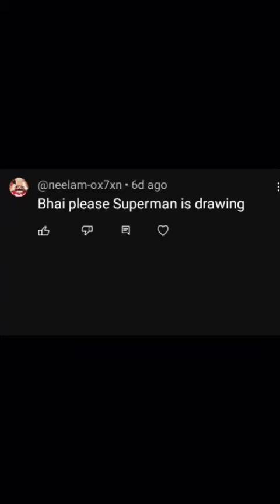Superman tranding drawing art painting colurful cool